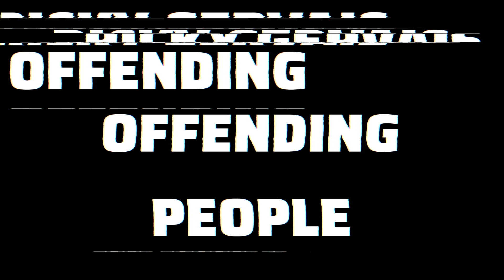RICKY GERVAIS OFFENDING PEOPLE | AMERICAN REACTS | AMANDA RAE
Another comedy reaction for you guys to enjoy! :)